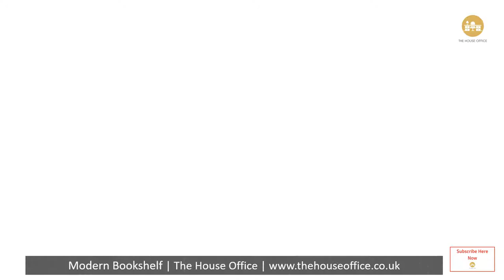Office Furniture |Office Storage Cabinets Cube Storage - Furnituretastic Deals from The House Office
This Office Storage Cabinet features two open compartments and a closed one with a door.  The Cube Storage Cabinet offers a spacious and inclusive home for books, files and personal items.  Taking up little floor space so it basically fits anywhere, each level holds up to 15 kg.